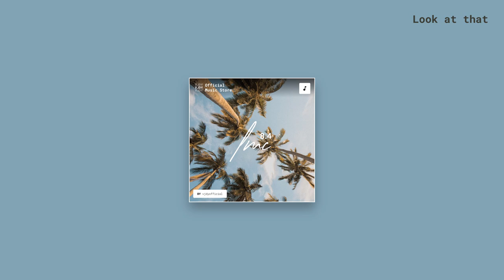Look at that